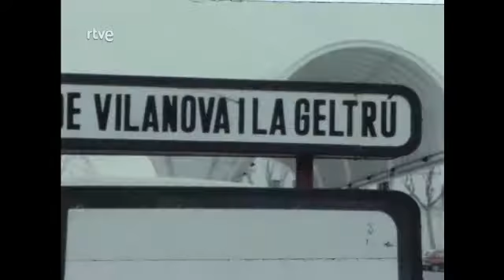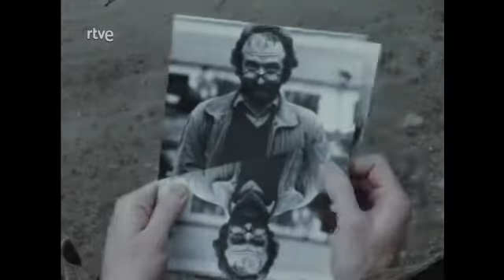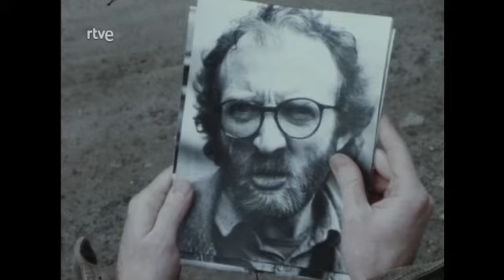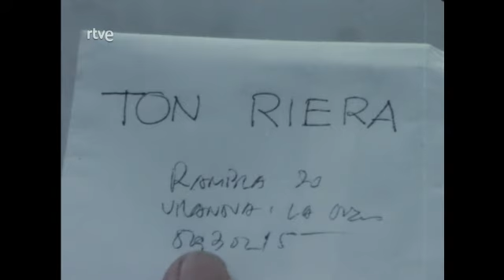Xesc Barceló entrevista el dissenyador Ton Riera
A Can 80, emès el dia 19 de març de 1983